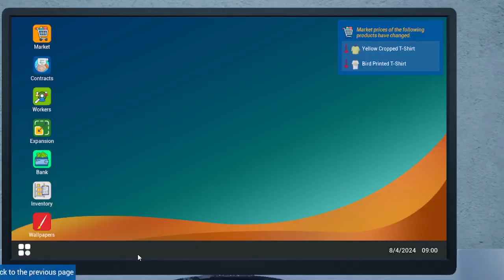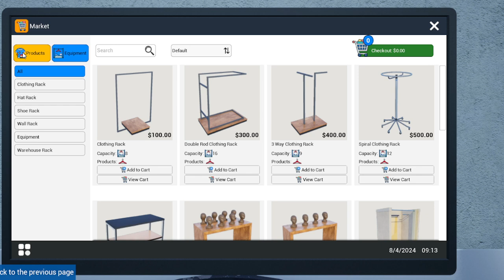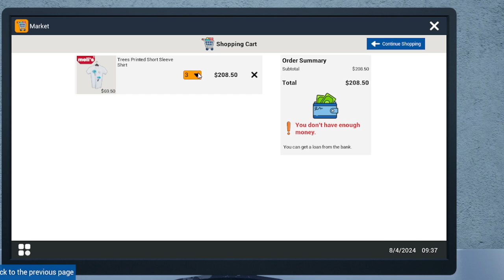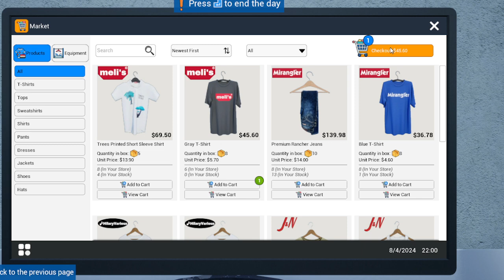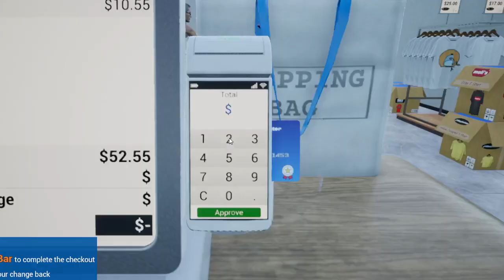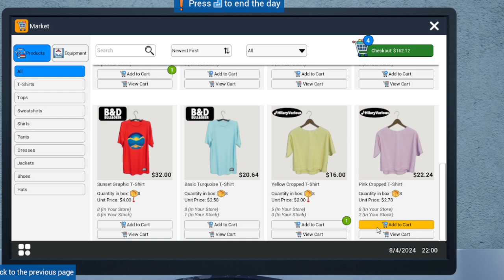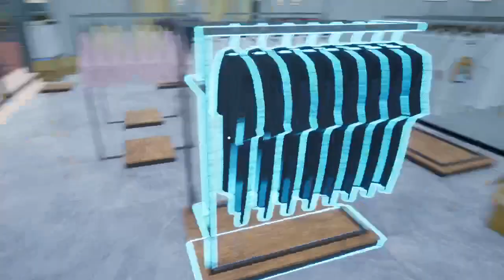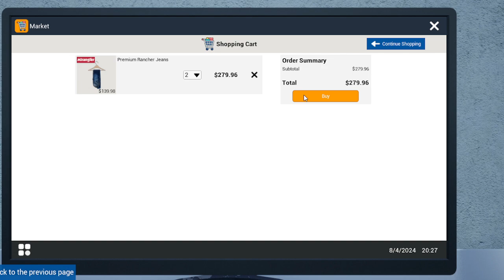retail company simulator part 3